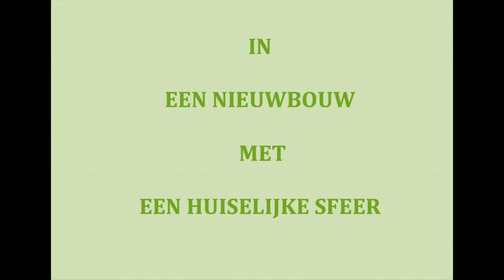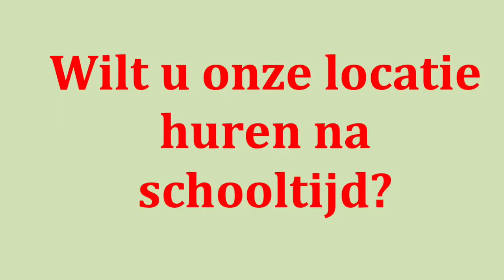Film nieuwe school PICPUSSEN